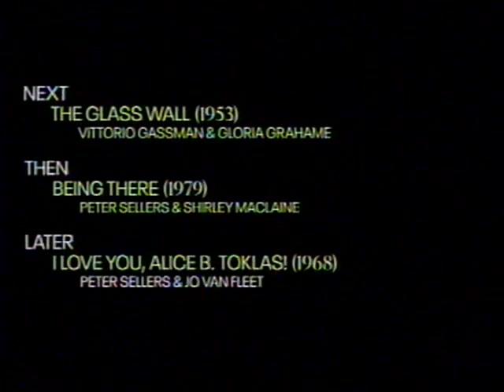TCM Comments on the 100th Anniversary of Fleischer Animation (2021)